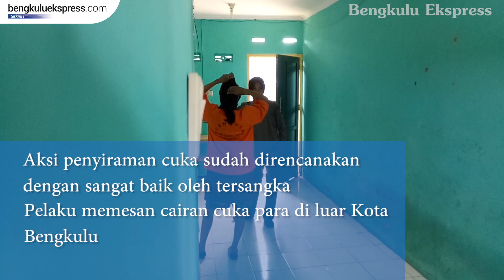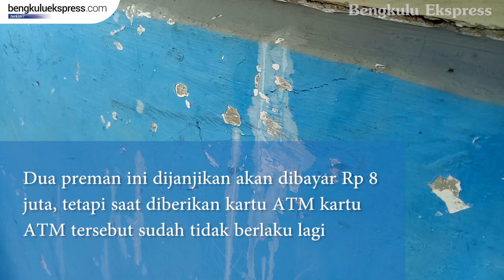Istri bayar preman, siram wajah suami pakai cuka para